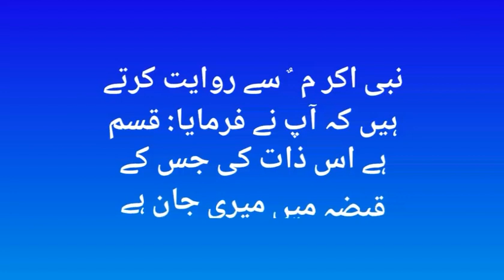ﺍﻣﺮ ﺑﺎﻟﻤﻌﺮﻭﻑ ﻭﻧﮩﯽ ﻋﻦ ﺍﻟﻤﻨﻜﺮ ﻛﯽ ﺍﮨﻤﯿﺖ